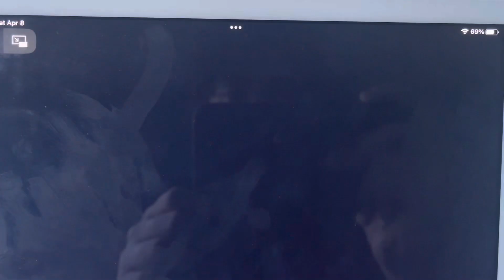WarnerFilms CA Bumper (2011)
From DON PORFIRIO’s Vimeo page
The original video was silent.

For @BookFan2019